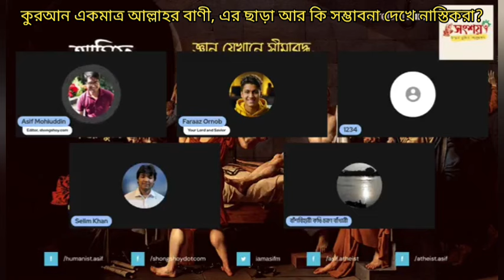কুরআন আল্লাহর বাণী, এর ছাড়া আর কি সম্ভাবনা দেখে নাস্তিকরা?